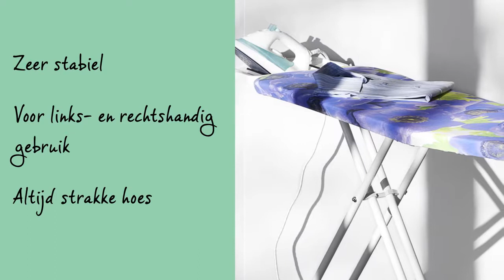BRABANTIA - Strijkplank - Productvideo Vandenborre.be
"Productvideo BRABANTIA 115745 MUSIC - Strijkplank - te verkrijgen bij Vandenborre.be